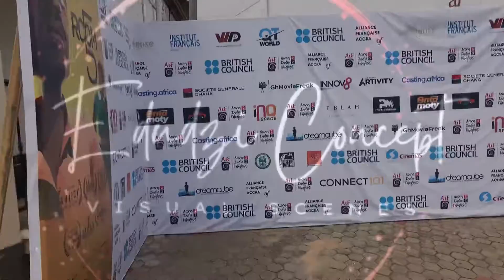Accra indie film festival film party at Alliance française Accra.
Accra indie film festival is a festival to celebrate young film makers and to also award them for the good work done ✅ in telling the society and the world at large short stories through films. AiF2022 🎬